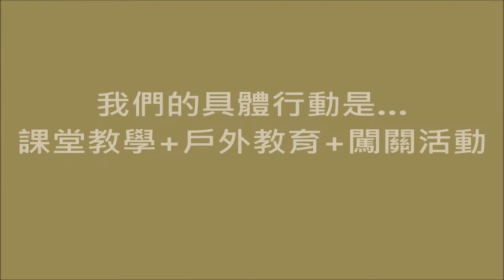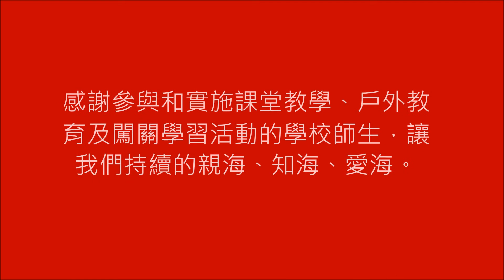基隆市武崙國小106海洋日